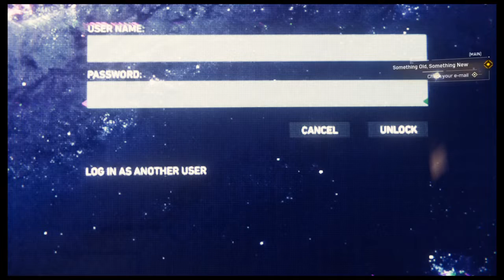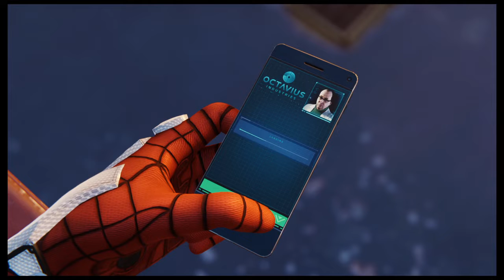Marvel's Spider Man - Playthrough Part 2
Rangers Playroom